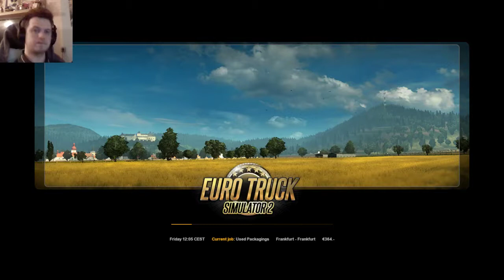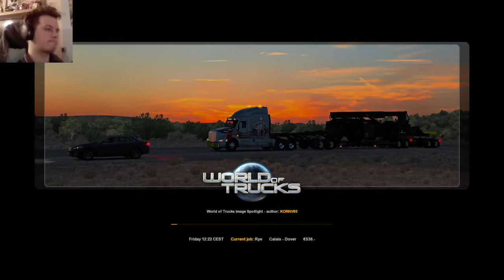ETS2 случайный эпизод - выбираем и покупаем новую Scania